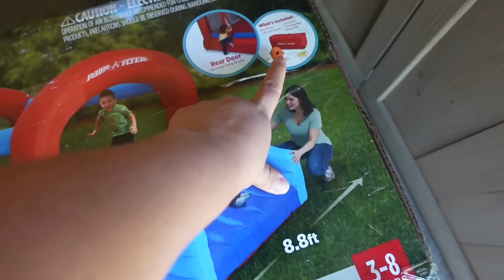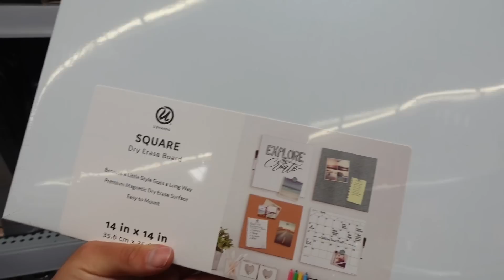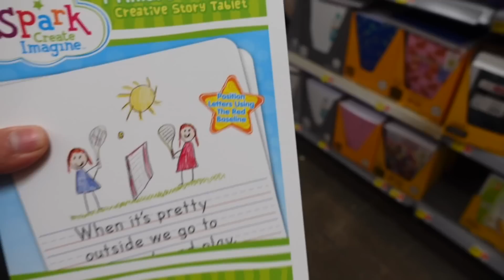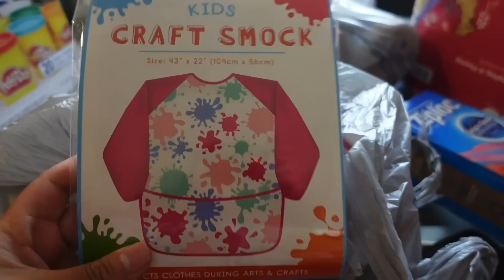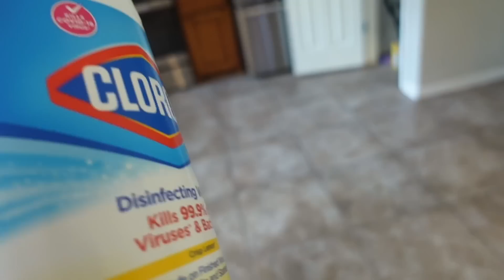Comprando Útiles Escolares PARA BELLA❗️+ Haul De BUY BUY BABY 🤱🏻